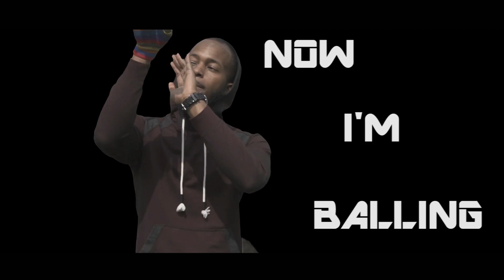Z-FLO - Wake up ft. IsoSoCold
@iamzflo x isosocold

WAKE UP LYRICS

CHORUS

If you sleeping on me now, don’t be talking bout me later,
If you ain’t helping me out, don’t be asking for no favors,
Going up like elevators, going up up up
We so dynamite we blowing up up up like

BANG! BANG!
Wake up, Wake up
Bake up, Bake up,
Take her, Take her,

Verse 1 (IsoSoCold):

Looking with your eyes shut, it's bout time to wake up,
You been sleep this whole time, I been out here staying up
Mama say I need to sleep, I think I done slept enough
I been out here chasing dreams, they keep saying "Give it up"

Ay, I can't get enough of your "No's"
That just keeps me moving forward
Every time they tell me don't
That just makes me wanna go harder, faster, stronger
I ain't scared to bleed
All this passion, I put action into all of my beliefs

And I got no time for "ifs", "ands", or "buts"
No slowing down, no giving up
No fear or doubt off in my heart
I'm out of pockets, staying out the cuffs

Saying no going back to the dark times that I escaped,
I may not be shit to you, but I know one day I'll be great, yeah

CHORUS

Verse 2 (Z-FLO):

Unh,
started as an ant,
Never said I can’t,
now I’m ballin’ like Durant

While you tweeting on yo sofa
out the side of ya neck,
I be on my Sammy Sosa,
cause I’m sliding into checks,

Bet! You soft as shit,
Softer than ya mama’s tits,
I’m the third lil pig,
Stacking up a lotta bricks,

She the big bad wolf,
Blowing up a lotta sticks,
We bringing the house down,
You? Runnin’ out that bitch,

Drunk as fuck with them drug habits,
I hug carrots like Bugs Rabbit,
I love cabbage, I’m so rabbit
We does have it, we so savage,

This beat jagged, I show stab it,
I will pack in that fur jacket,
if you don’t eat yo alphabet soup,
You still gon eat them words back

CHORUS